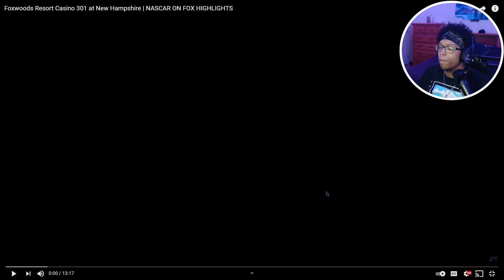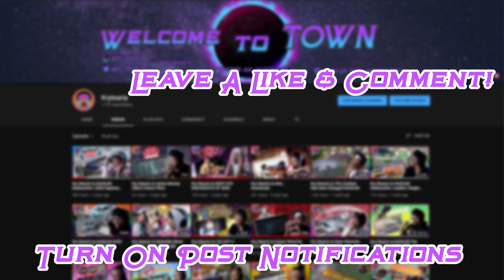Kry Reacts to Foxwoods Resort Casino 301 at New Hampshire | FOX HIGHLIGHTS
Today we switched it up and reacted to the Foxwoods Resort Casino 301 Highlights but on Fox. Ive been having some trouble with NBC Nascar highlights so Fox was the next best thing... Honestly these highlights aren't the best compared to NBC but it still showed what it needed. Let me know what you thought down in the comments and I hope you enjoyed the video! :)